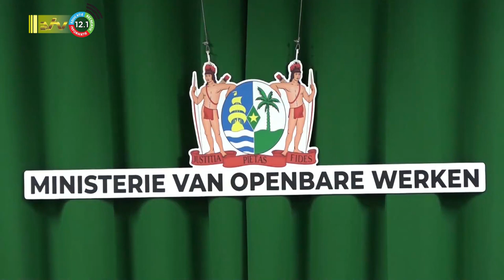25 04 2023 Overname van infrastructuur door de staat